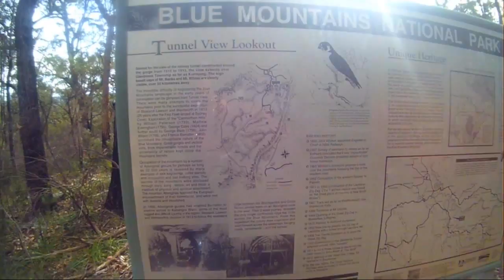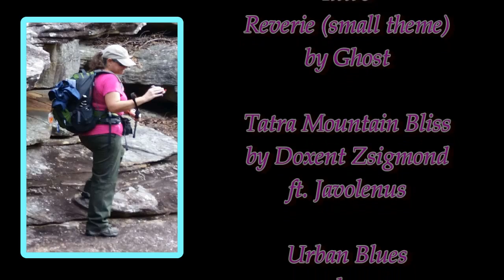Hiking The Tunnel View Lookout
My very first solo hike, I was quite excited to get out there on my own.  I chose the Blue Mountains NP at Glenbrook.  After visiting the Jellybean Pool I continued on to other places of interest.  This is the Tunnel View Lookout, a place with plenty of rugged bush off the track.  Not sure where the Tunnel was though, might have to do some research on that...